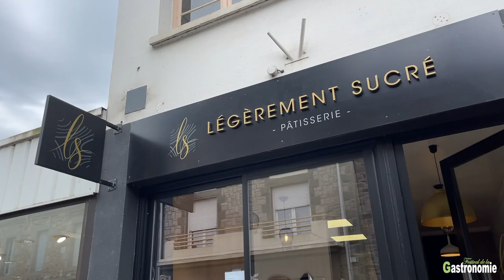Sebastien Lenglet, Légèrement Sucré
Reportage complet sur la page Facebook du Festival et sur le site.
Texte Olivier Chastel
Photos et vidéo : Alexandre Fourchon